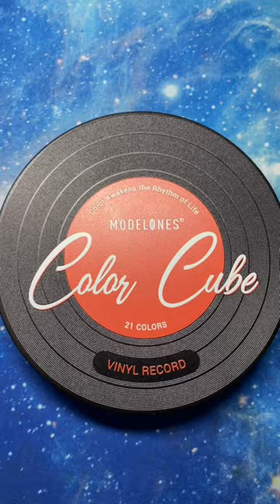Modelones Colorcube Vinyl - Evoke Memories Swatches 🎨